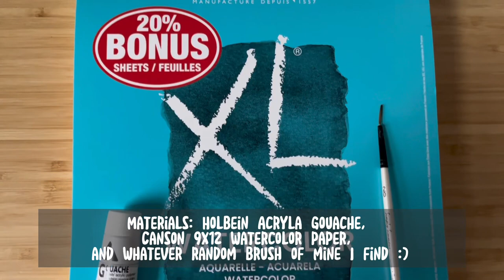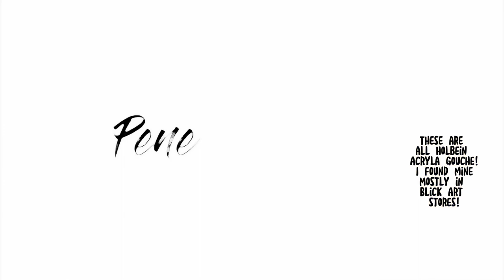✨Paint with me! Howl’s Moving Castle Inspired Painting | Holbein Acryla Gouache | Studio Ghibli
It’s been a lonngggg time since I made a YouTube video, but I thought it would be fun, so here’s my Howls Moving Castle inspired painting! I hope you all enjoy :) My commissions are open if anyone would like a custom painting!!

Earth is Feeling Under the Weather

My children’s book teaches young children the importance of helping the planet. They will learn what climate change is, how it works, and how they can help!

Materials:
Canson 9x12 Watercolor paper
Holbein Acryla Gouache
(Colors listed at the end of the video)